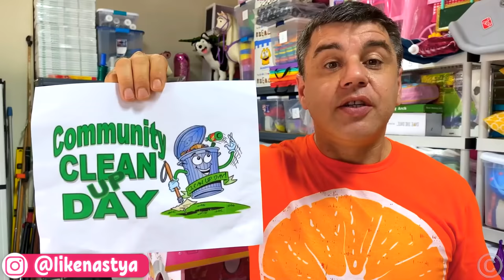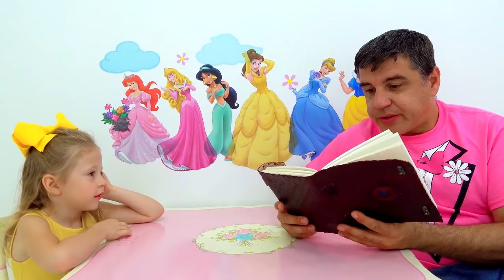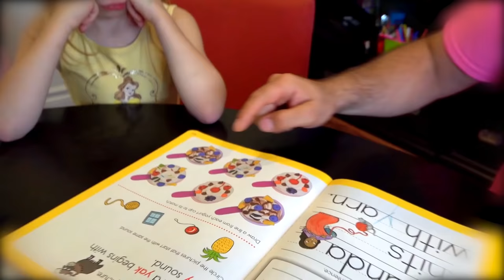Nastya et son amie aident papa à nettoyer la maison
Nastya veut jouer avec son amie, mais papa a prévu une journée de nettoyage. Les filles jouent avec des jouets et s'amusent beaucoup, mais à la fin, elles mettent les choses en ordre et aident papa.